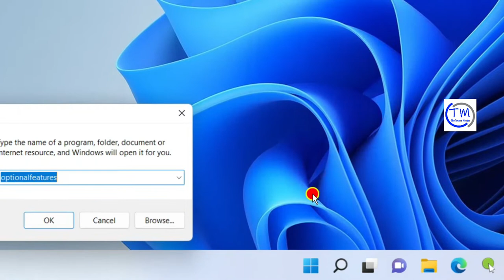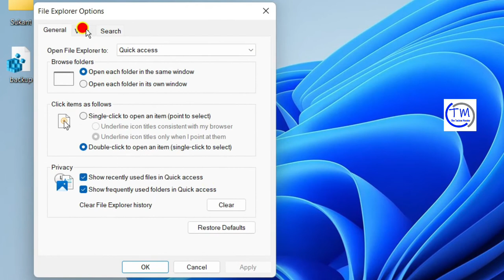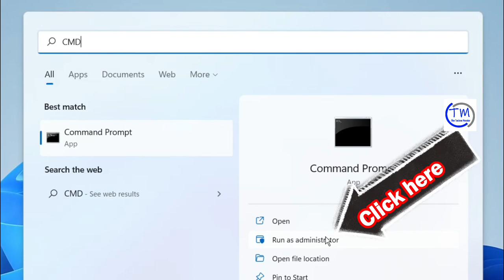How to fix windows 11 file explorer crashing